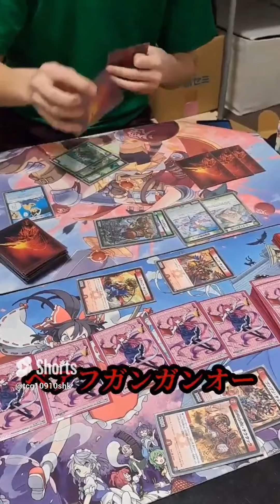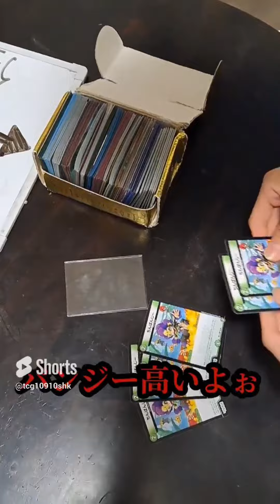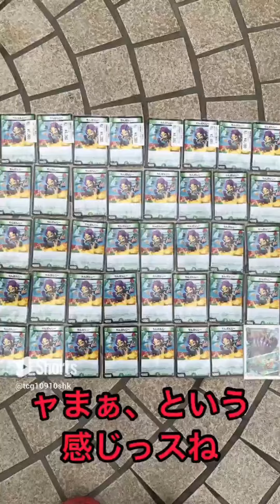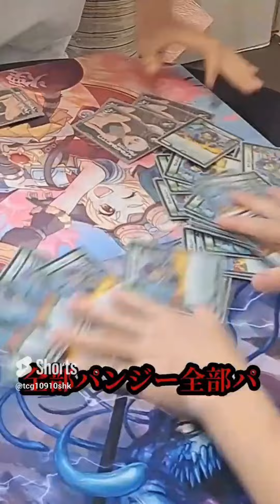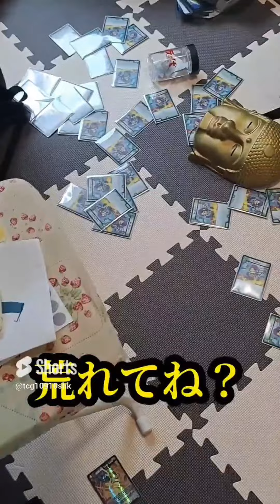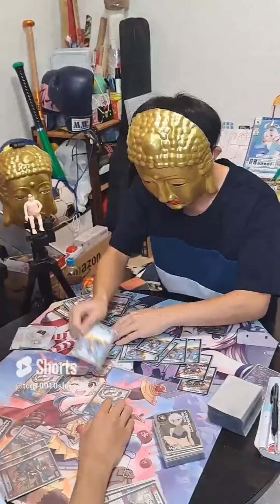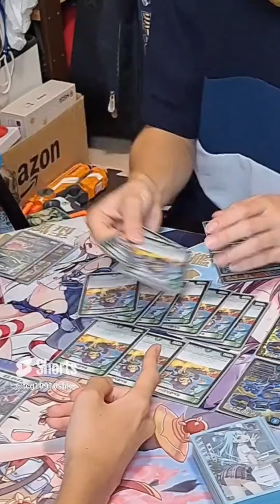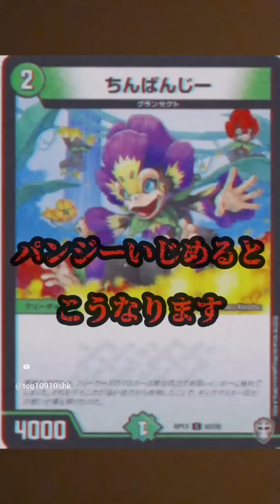【デュエマないない】伝説のパンジー回総集編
(編集 : ヒンマ)

どうも、アピポーズ〖TCGチャンネル〗です！

● アピポーズの資材置場